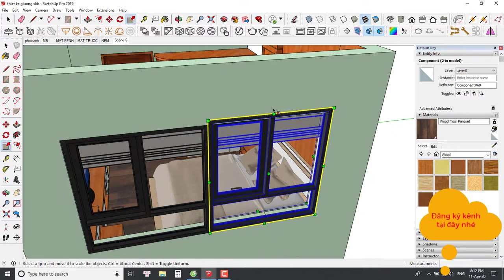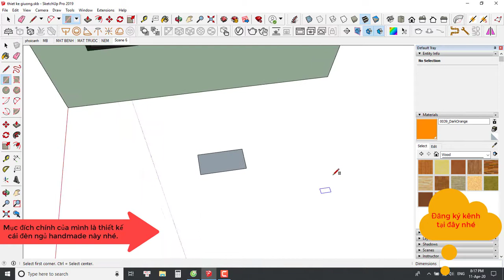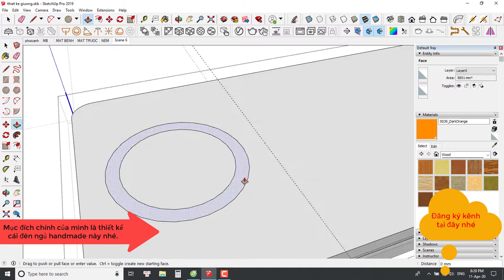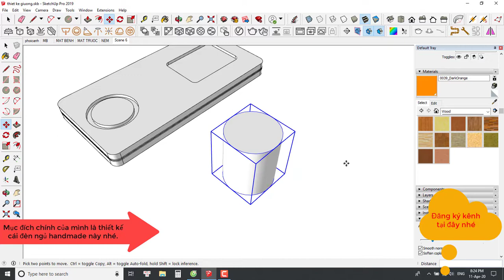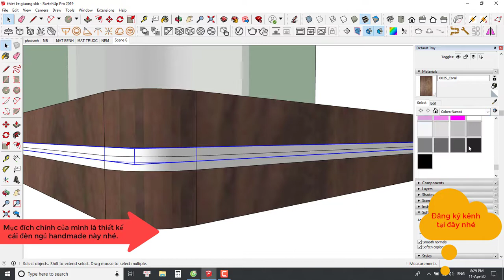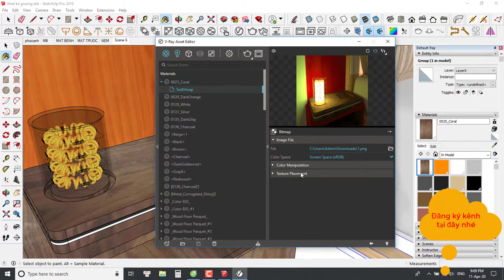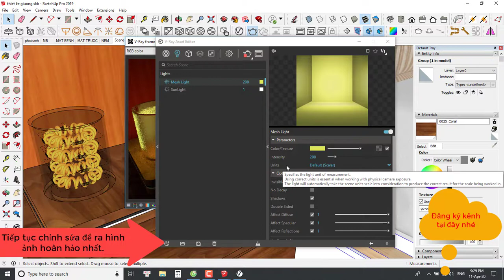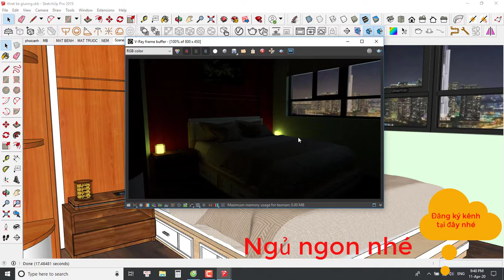thiết kế đèn ngủ hand made .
- Thiết kế đèn ngủ hand made hiện đại.
- Mẫu nội thất thiết kế mang phong cách tối giản hiện đại.
© Copyright TVN Decor & Do not Reup.